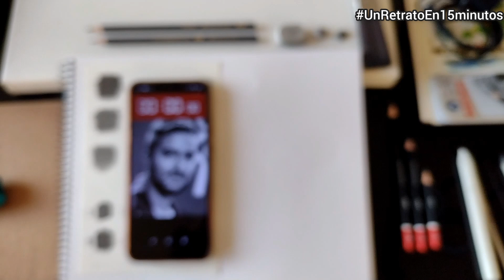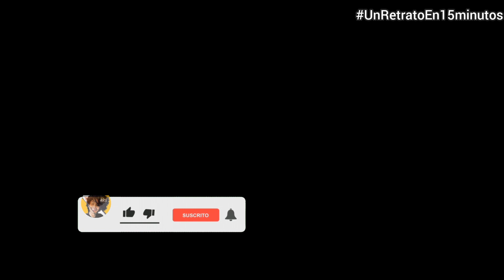Me volví un 8 en el 70% de dibujo 🤣 | Retrato 34 | UnRetratoEn15minutos | GBrito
Me volví un 8, pero se alcanzó un buen resultado 🤣

Gracias por formar parte de este espacio y por todo tu apoyo🥰

🔴 𝗧𝗜𝗘𝗡𝗗𝗔 𝗩𝗜𝗥𝗧𝗨𝗔𝗟:
    ⭐Estas obras pueden ser tuyas!

🟡 𝗬𝗢 𝗔𝗣𝗢𝗬𝗢 𝗘𝗟 𝗔𝗥𝗧𝗘:
      ▪️Gracias por tu aporte⬇️